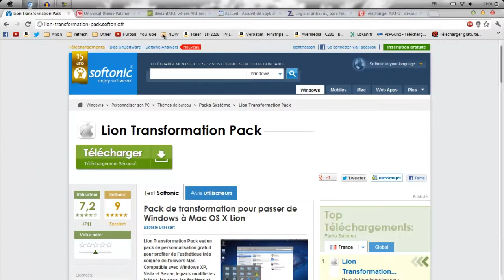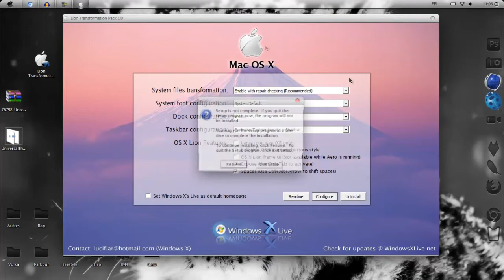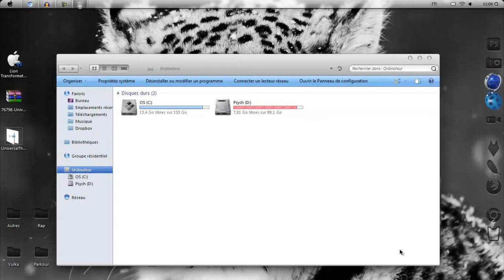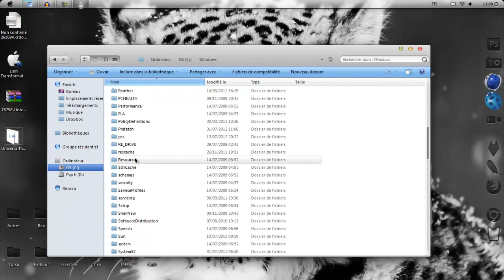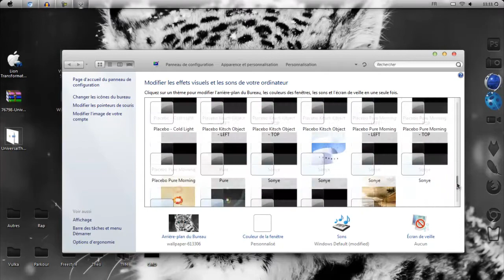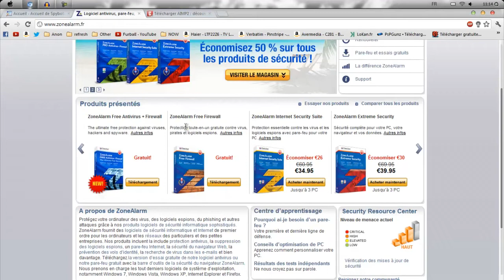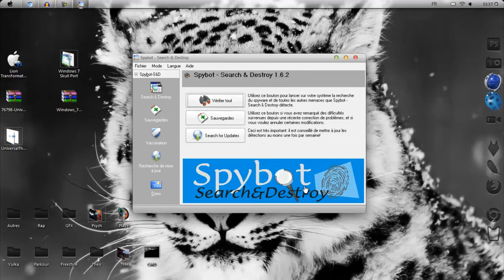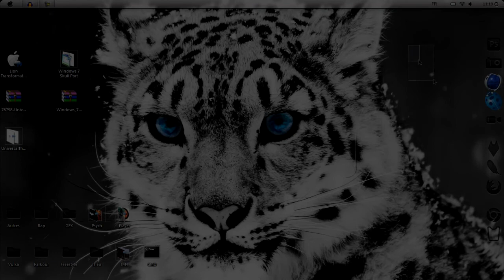Customiser et Sécuriser son PC | FR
Nouvelle vidéo ou on apprend dans un premiers temps à installer un thème MAC sur son PC Windows et par la suite d'autres thèmes Windows en tout genre.. En deuxième partie de vidéo , on parle sécurisation de votre PC !
Si tu a aimer la vidéo n'hésite pas a mettre un petit j'aime et un commentaire jeune mouche !
Si tu n'a pas aimez , tu peut très bien me descendre et m'insultez mais tu dois avoir un commentaire CONSTRUCTIF sinon je ne peut rien faire pour toi !

Bref , Merci et a plus :) !
LIENS UTILE
Lion Transformation Pack [Compatible avec Windows XP, Vista et Seven !]

Prochaine vidéo : Dimanche 5 août.